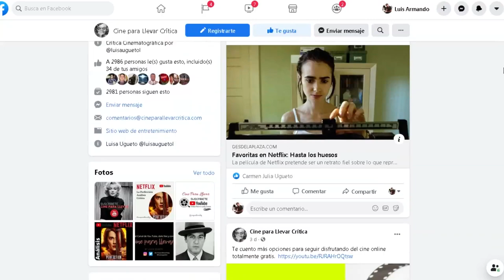LA VENGANZA DE ANALÍA | Cine para Llevar 🔥 | Luisa Ugueto Liendo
Algunas personas dicen no haber odiado nunca, tal vez la vida no les dio motivos, cuando tienes razones, no odiar es complicado, casi una misión imposible. De eso trata la serie colombiana La venganza de Analía, disponible en Netflix y protagonizada por Marlon Moreno y Carolina Gómez.

También te puede interesar:

Dónde ver películas Gratis Online parte 1

El Robo del Siglo

The Hater

Daniel Alvarado en el Cine Venezolano

Tarde para la Ira (Netflix)

Top 5 sobre Cine de  música y sobre músicos

Dictaduras: 3 películas para analizarlas.

Análisis y Crítica by Luisa Ugueto @luisauguetol

Musicalización y edición de vídeo 👇Disponible si te interesa crear tus vídeos:

🌟Luis Armando Ugueto